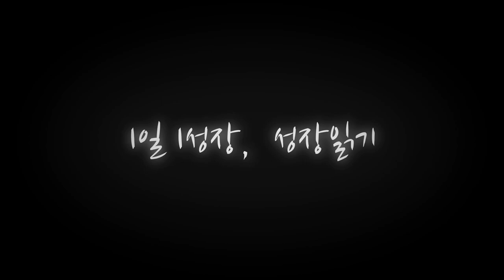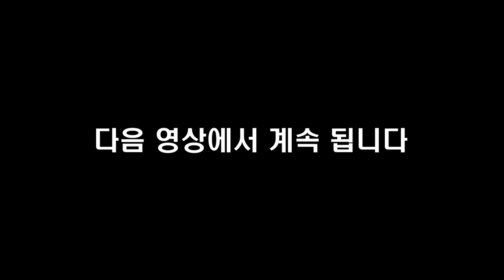이런 빌라 보이면 무조건 사세요! 사면 즉시 돈버는 빌라 투자법 I 황성수 2부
📚 『 빌라투자 방정식 』 도서 구매 📚

고맙습니다.